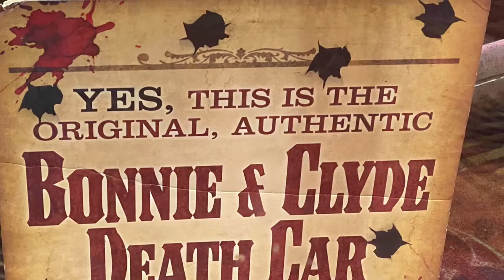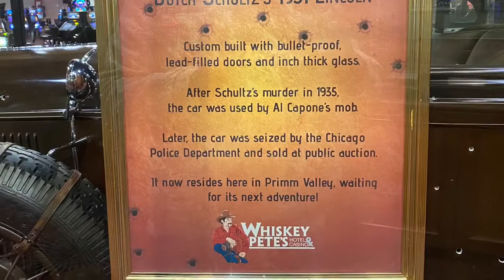50 Plus back in Utah/ Its Bonnie and Clyde